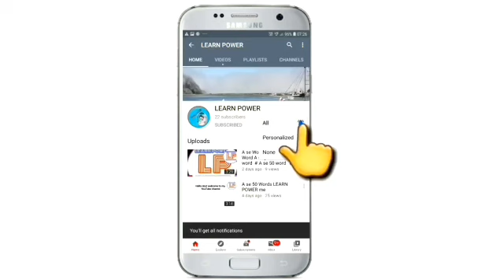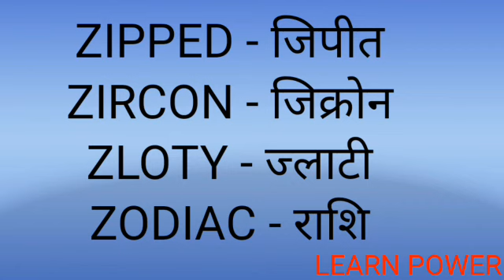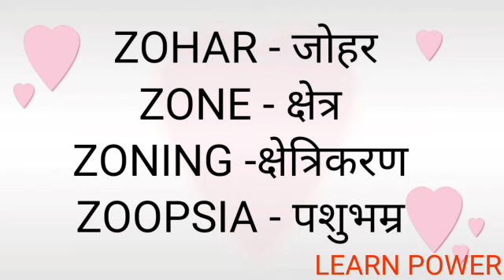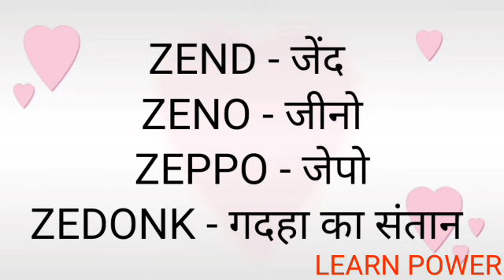Z SE WORD MEANING ENGLISH TO HINDI Z SE WORD MEANING IN HINDI Z SE WORD # WORD Z SE LEARN POWER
Hi
Dosto Is Video Me MaineUmmeed Hai Aapko Ye Video Pasand Aayegi.

VIDEO realated description #

Z se word hindi to english # LEARN POWER
Z se word english to hindi # LEARN POWER
Z se word hindi to english #
Z se word english to hindi #
Z se word# Word meaning Learn power ,
Z SE WORD LEARN POWER
Z  SE WORD
Z  SE WORD MEANING IN HINDI LEARN POWER
Z  SE WORD MEANING IN HINDI
Z SE WORD BATAYE LEARN POWER
Z SE WORD BATAYE
Z SE WORD IN HINDI LEARN POWER
Z SE WORD IN HINDI
Z SE SHURU HONE WALA WORD LEARN POWER
Z SE SHURU HONEWALA WORD
Word Meaning ,
word english to bengali,
word meaning yaad karne ka tarika ,
word meaning  kaise add kare ,
word meaning app
word meaning a to z ,
word meaning dikhaiye,
word meaning daily use ,
pocket dictionary,
learn power english grammar,
letters words,
word story,
online english word,
english dictionary,
english translation,
english grammar,
vocabulary words,
dictionary alphabet,
dictionary book,
picture dictionary,
word meaning english to urdu,
english conversation advanced level indian,